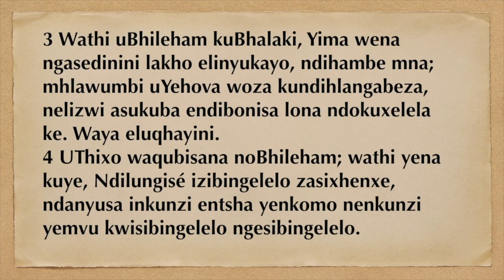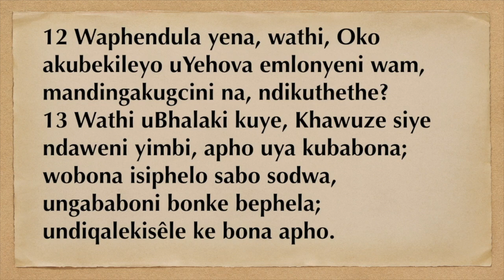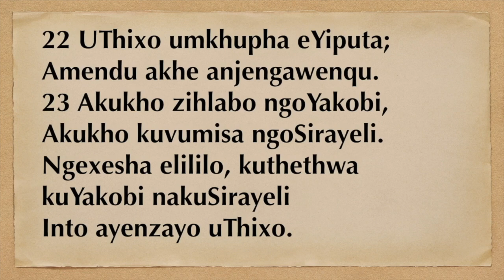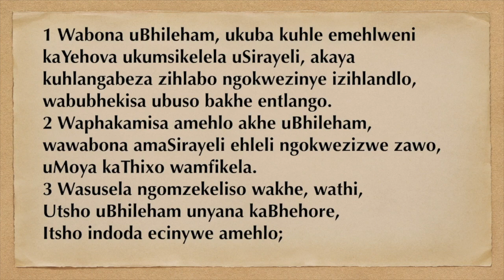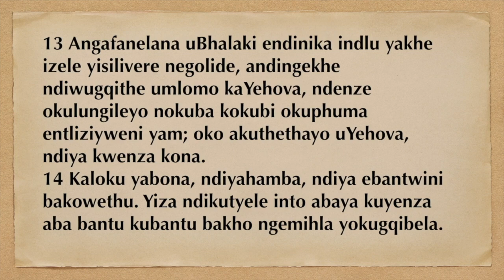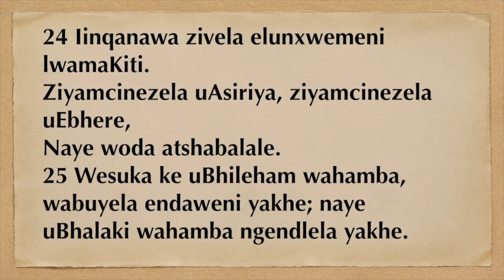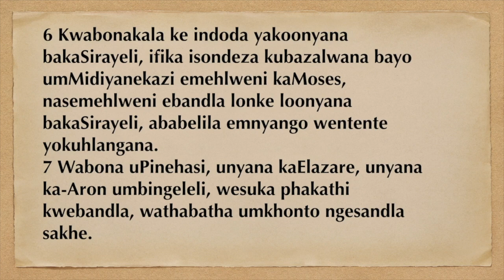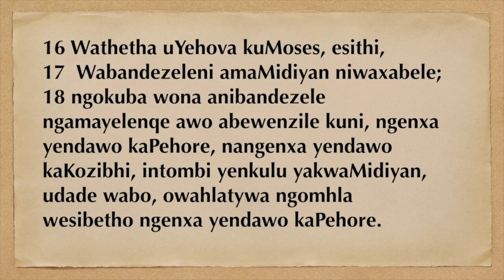INumeri 23 -25